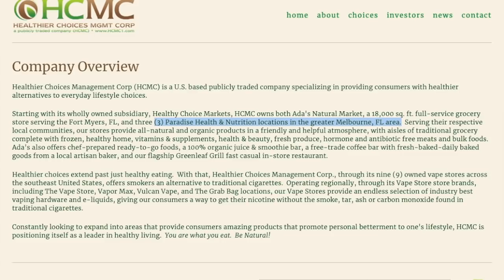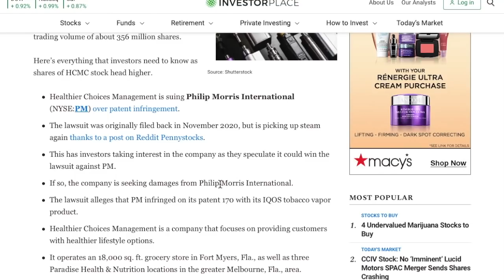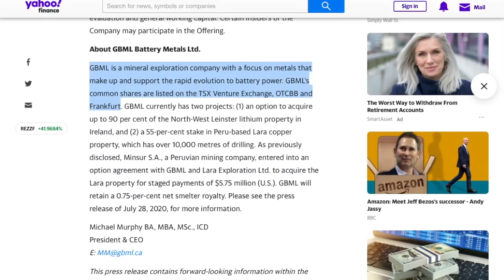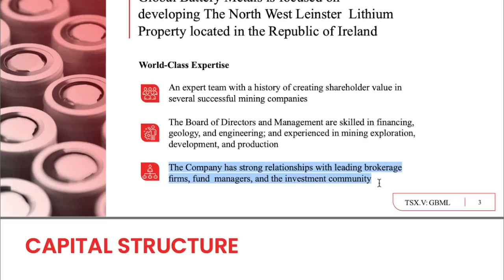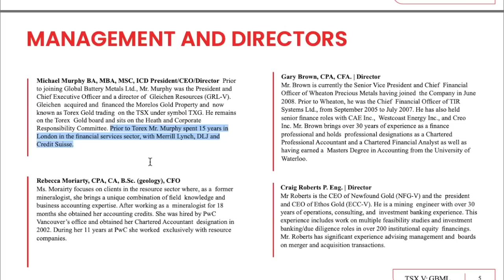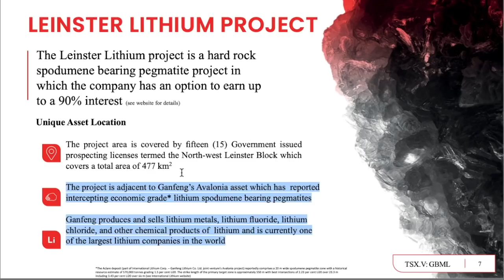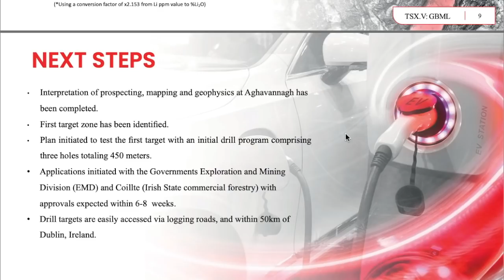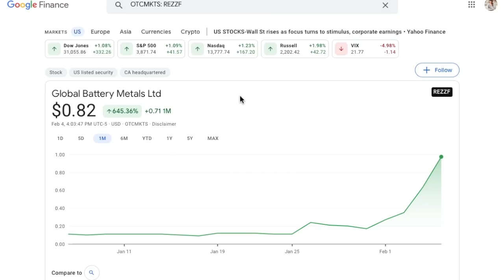2 STOCKS UNDER $1 TO LOAD UP ON NOW! 💥🚀 | RIDE THE WAVE UP!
These are 2 stocks that you guys think are going to ride the wave all the way to the moon! Both stocks are under $1 and are extremely high risk/high reward! They have the potential to double and triple extremely quickly, just because they have such a small market cap. However, 1 stock I do think is a lot riskier than others (HCMC) and that is because there is no fundamentals backing up the increase in stock price. It is all based on a penny stock reddit form and a lawsuit thank people are banking on. Now on the other hand, (REZZF) has a lot more going for it as far as fundamentals, it is a debt free company with a good amount of cash that is working on projects that could become successful in the near future. Watch and check out both of these stocks to see if they are right for you!

Want a free stock?! Sign up to Robinhood using this link and you will get a free stock to add to your portfolio!